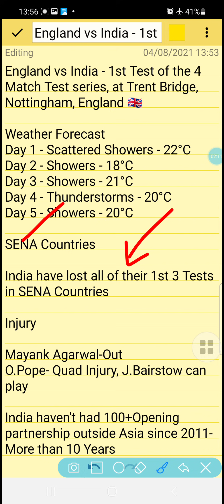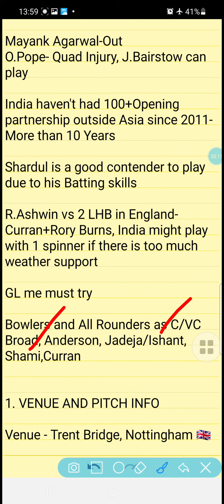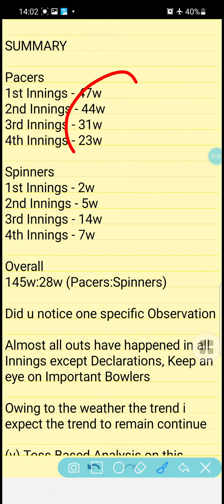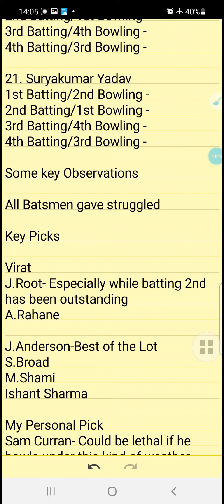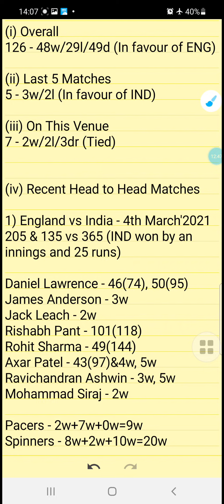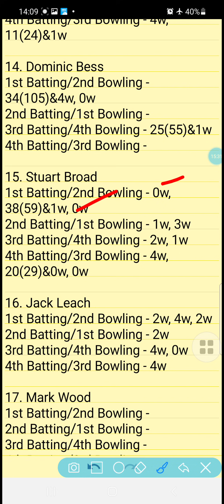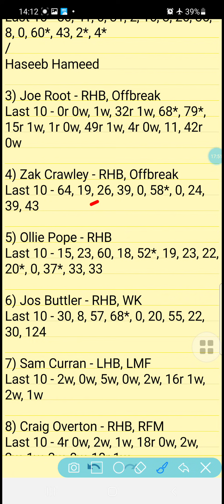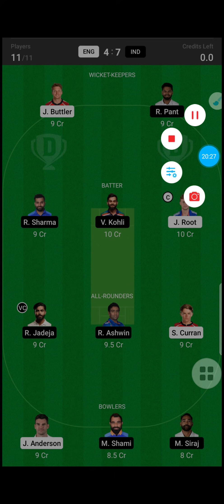IND vs ENG | मेरी Team में ये 2 अलग player क्यूँ😳| Pitch Stats😲,1st Test 🤫|IndiavEngland Dream11Team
Final Team Update👇
INDvENGdream11 Team, INDvsENG,ENGvIND, INDvENG, IndiavsEngland, ENGvsIND

Dream11 Team, Fantasy Akhada, INDvENGdream11team, ENGvsINDdream11team,INDvsENG,ENGvsIND, playing 11,fancode,DREAM11,BalleBaazi,Key Players,Grand League Tips,fantasyArena, mayankglt, India vs England, England vs India, India v England, England v India